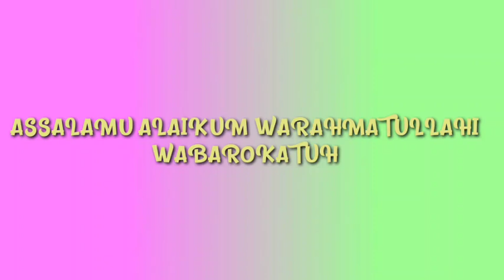🎊BRITHAY CHANNEL KE 1.1K+ SUBSRIBE 🎉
Hai Sahabat Rivers Squad 🤎

So Aku Mau Bahagia 😀

karena subsribe Aku udah 1.1K+ Subsribe 🥺

الحمد لله 🤲

Kalian Jangan Lupa Bantu Subsribe Juga ya😋

KATA2 DARI RIRIN ANINDITA:

𝐒𝐞𝐦𝐨𝐠𝐚 𝐃𝐢 𝐂𝐡𝐚𝐧𝐧𝐞𝐥 𝐀𝐤𝐮 𝐈𝐧𝐢,𝐀𝐤𝐮 𝐁𝐢𝐬𝐚 𝐁𝐚𝐡𝐚𝐠𝐢𝐚𝐢𝐧 𝐤𝐚𝐥𝐢𝐚𝐧 𝐬𝐞𝐦𝐮𝐚&𝐛𝐚𝐡𝐚𝐠𝐢𝐚𝐢𝐧 𝐨𝐫𝐚𝐧𝐠 𝐭𝐮𝐚 𝐤𝐮
𝐒𝐞𝐦𝐨𝐠𝐚 𝐊𝐞𝐝𝐞𝐩𝐚𝐧𝐧𝐲𝐚 𝐒𝐮𝐛𝐬𝐫𝐢𝐛𝐞 𝐀𝐤𝐮 𝐛𝐢𝐬𝐚 2𝐤 𝐃𝐚𝐧 𝐒𝐞𝐦𝐨𝐠𝐚 𝐑𝐢𝐫𝐢𝐧 𝐁𝐢𝐬𝐚 𝐌𝐞𝐦𝐛𝐮𝐚𝐭 𝐕𝐢𝐝𝐞𝐨 𝐒𝐪𝐮𝐢𝐬𝐡𝐲-𝐒𝐥𝐢𝐦𝐞-𝐓𝐮𝐭𝐨𝐫𝐢𝐚𝐥-𝐃𝐋𝐋 😇

MASYAALLAH SECEPAT INI BISA 1.1K SUBSRIBE 😍
TERIMA KASIH KALIAN SEMUA YANG SUDAH SUPPORT RIRIN ANINDITA 😊

Oke gys sampai sini aja video Aku 💛

sosmed:
MOCIISPAMZ:

Likee:
Ririn? :
Ririn.Aninditaa_

Follow semua ya 😊👆

Oke Byee teman²